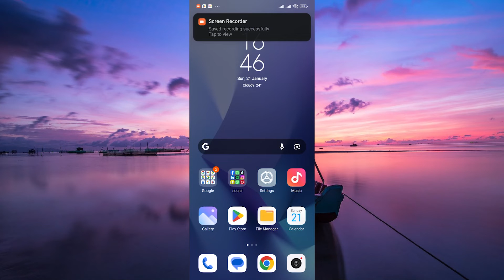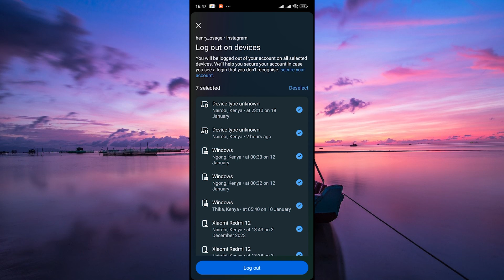How To Logout of Messenger on All Devices (2025) - Easy Fix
In this video, we will explain to you about: How To Logout of Messenger on All Devices (2025) - Easy Fix